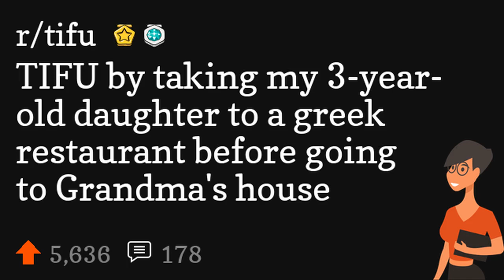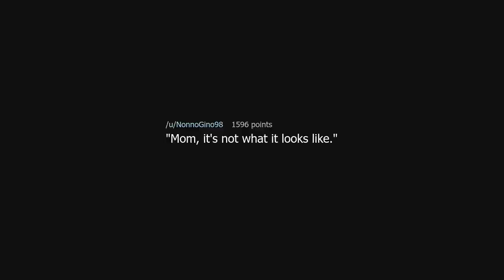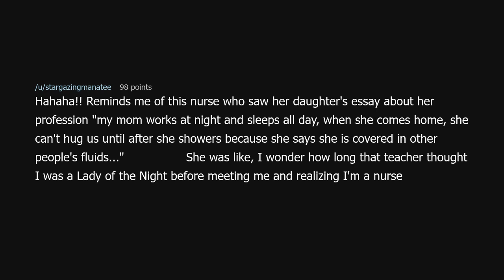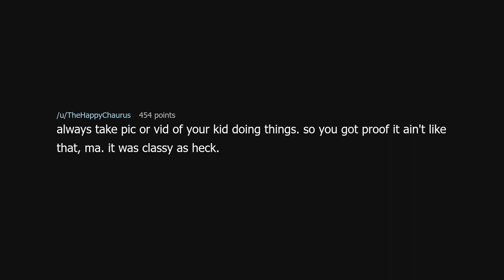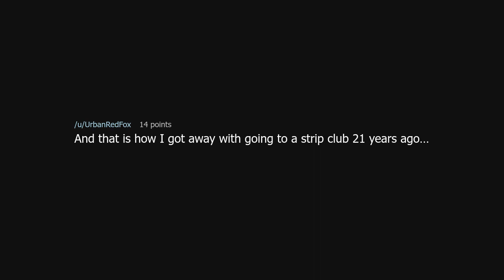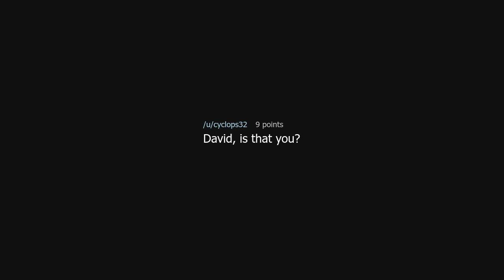TIFU by taking my 3-year-old daughter to a greek restaurant before going to Grandma's house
TIFU by taking my 3-year-old daughter to a greek restaurant before going to Grandma's house (r/tifu)

Source: brohamsontheright on Reddit (link removed at the insistence of YouTube)